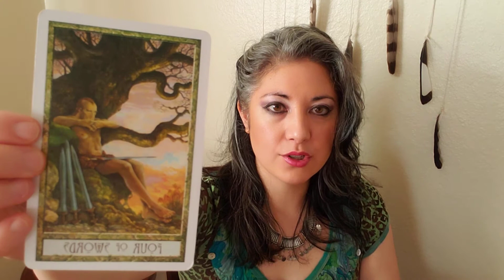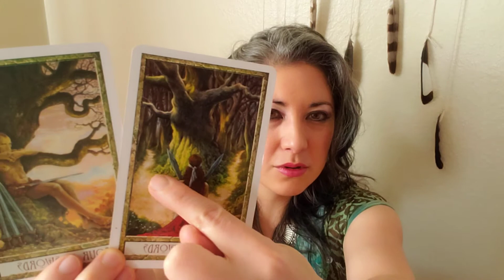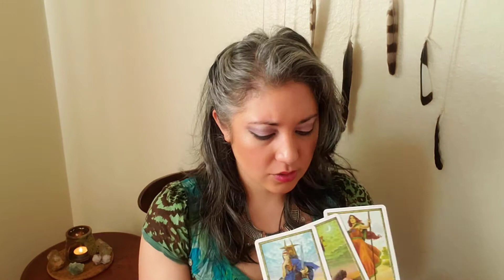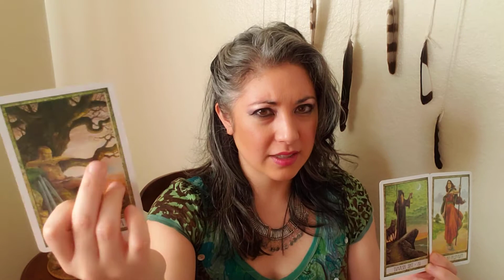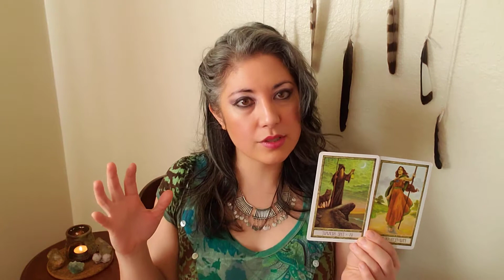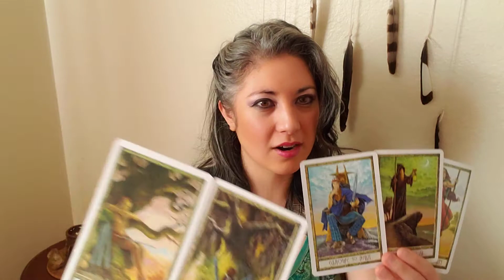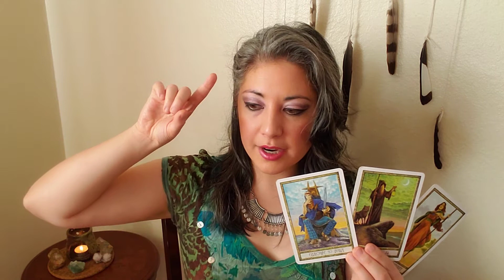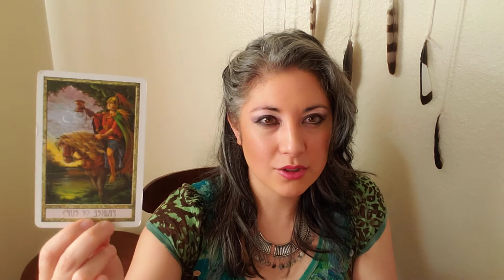♏🦂SCORPIO Weekly Intuitive Tarot Reading. GATHER info: your path is still on track. January 30, 2021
Adriana Teodoro-Dier, DMA is a newly awakened Spiritual Medium and Intuitive Reader offering guidance for men and women seeking a more open, deeper perspective. She holds a sacred space when you can safely explore your personal messages from Spirit with calm insight and powerful healing. She is predominantly claircognizant. She is also a professional classical pianist, teacher, and visual artist.